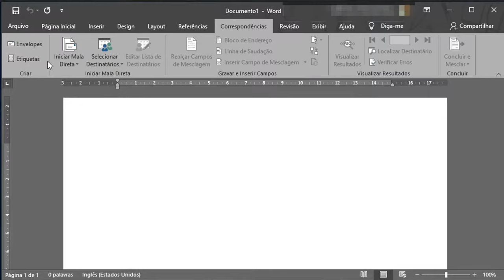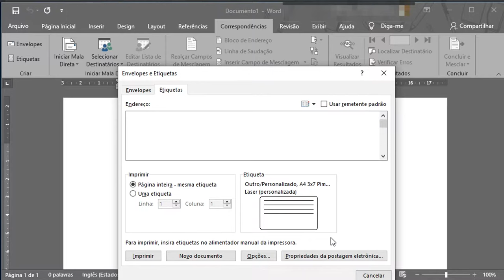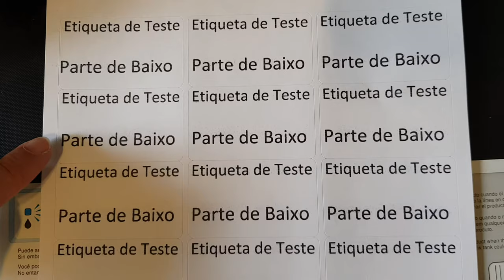Fazendo Etiquetas no Microsoft Word em 3 minutos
Não sabe como configurar suas etiquetas adesivas no Microsoft Word? Está no vídeo certo, aqui se apresenta como configurar suas etiquetas de forma rápida e direta, em menos de 3 minutos.